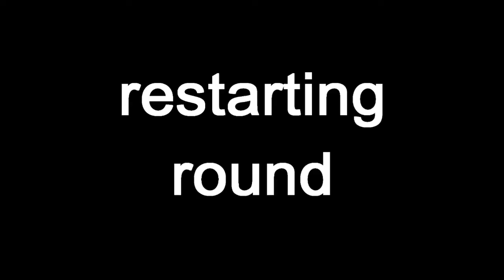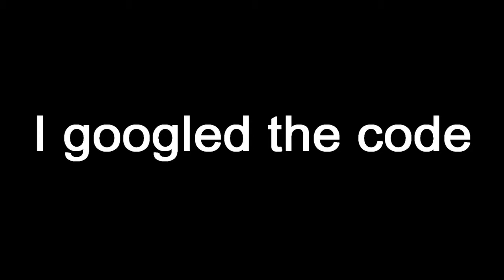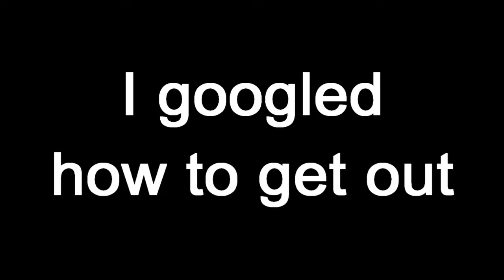Cabin escape squad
we didn't make it.
for a green light game, this is surprisingly good.

*I do not own all of the songs in this video*